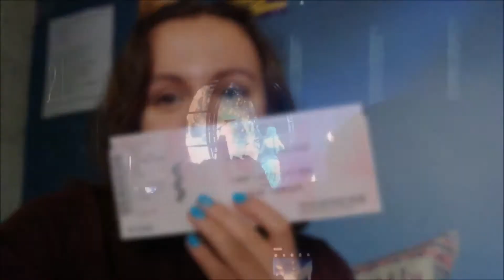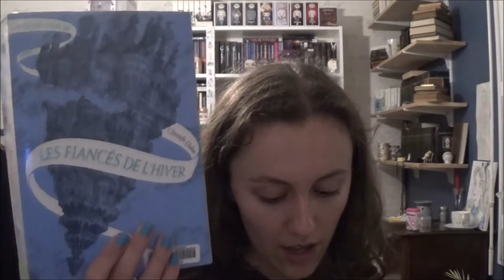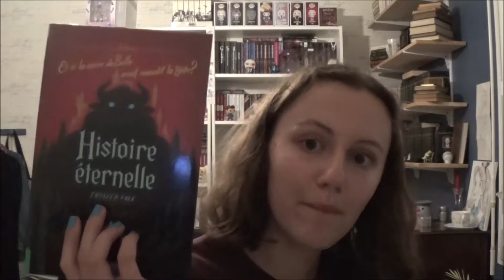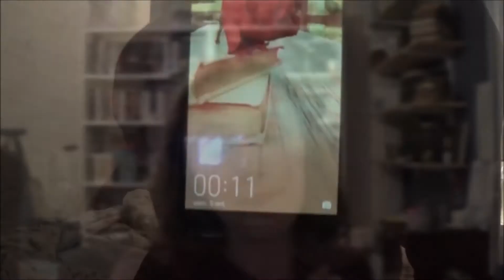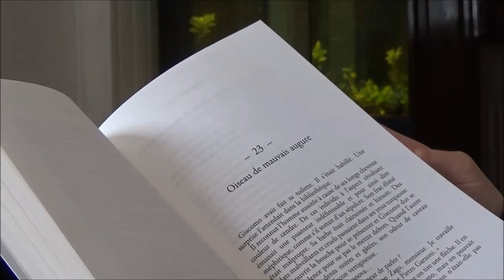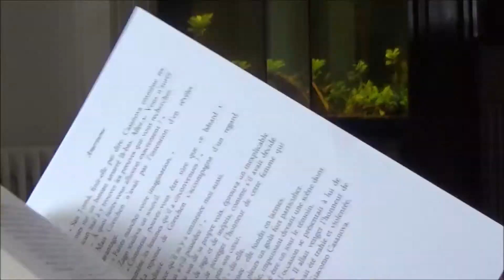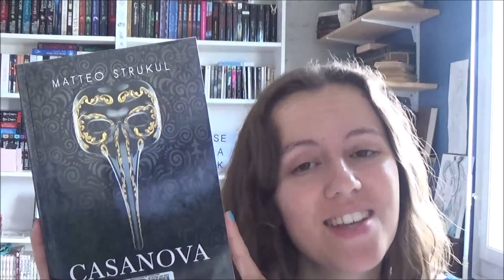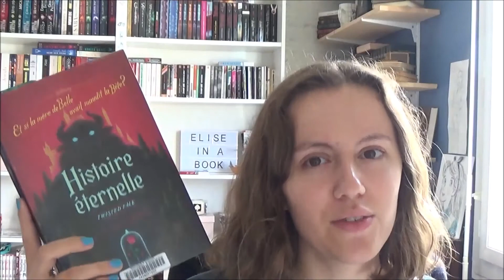Vlog - Readathon...ou presque :)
Je vous retrouve aujourd'hui pour le readathon organisé sur mon groupe de lecture le weekend du 5/6 octobre !

📖 Livres mentionnés 📖
- Le faiseur de rêves de Laini Taylor
- Casanova de Matteo Strukul
- La Passe-miroir, tome 1 : Les fiancés de l'hiver de Christelle Dabos
- Twisted Tale, tome 3 : Histoire éternelle de Liz Braswell

🔎 Liens utiles 🔍